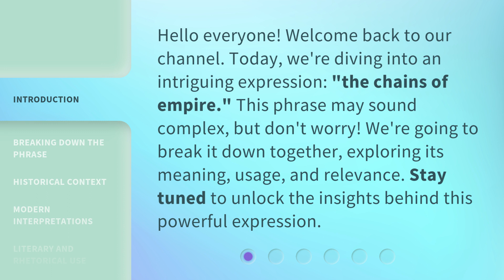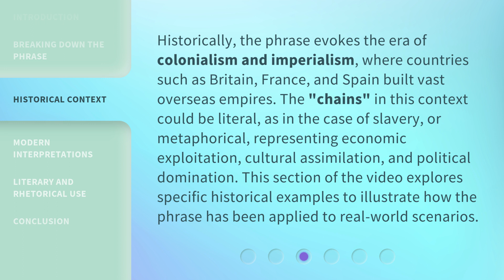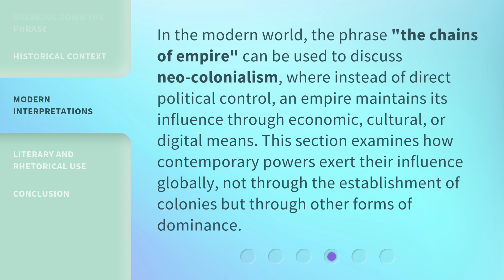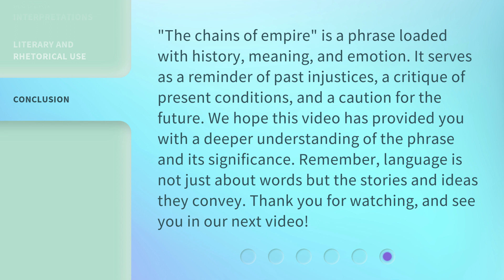Understanding "The Chains of Empire"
Unraveling the Chains of Empire: A Deep Dive into History • Join us on a journey through history as we delve into the complexities of 'The Chains of Empire' and uncover the hidden truths behind this powerful force.

00:00 • Introduction - Understanding "The Chains of Empire"
00:32 • Breaking Down the Phrase
01:05 • Historical Context
01:41 • Modern Interpretations
02:10 • Literary and Rhetorical Use